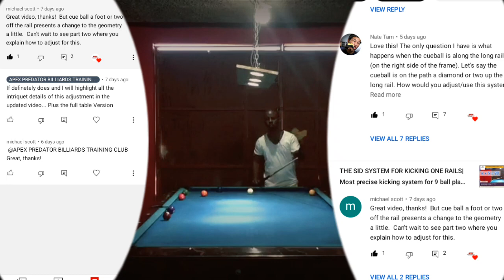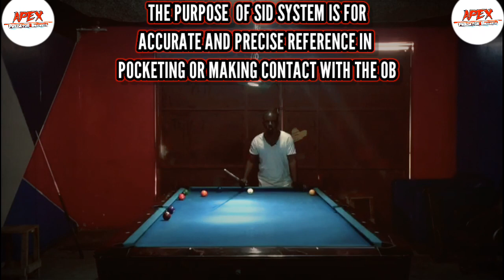NEVER MISS ANOTHER ONE RAIL KICK WITH SID SYSTEM (PART 2 full table )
Hey guys. welcome back to another immaculate kick video where we learn the simple calculation behind kicking your way out of a tough safety or simply kicking a ball in out of no where. hope you are enjoy the content and it adds some value to your game.

akeen peart

I'm on Instagram as @apexpredatorbilliards. Install the app to follow my photos and videos.